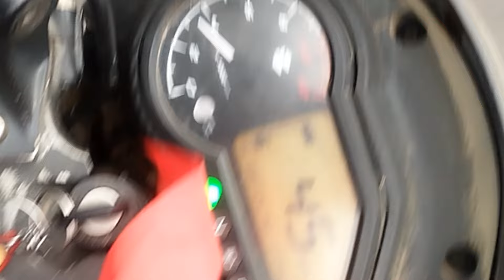Airtel Staff Picnic 2024|| Airtel Sale's and Technicians Team || Dimapur Nagaland